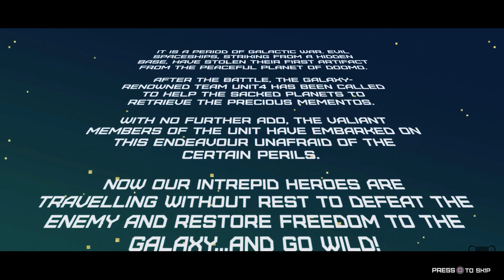UNIT 4 #1 - DOOMO PLANET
Playing Unit 4 PS4 on PS5
► The list of obtained trophies is in the end of description 👇🏻👇🏻👇🏻

An alien army has stolen the sacred artifact of our heroes' tribe.

Similar reports are coming from other planets. Problem: the solar system will decay without the power of these artifacts.

Begin an epic journey to uncover the truth. What is this army trying to accomplish and can you recover the artifacts before the universe collapses?

Experience the ultimate platforming mayhem: perform impossible tricks, play with your friends and get ready to save the day!

Obtained Trophies: (15/38)
- HELL YEAH - 00:00
- MOTION SICKNESS - 01:16
- SAY WHAT? - 05:31
- LET'S JUST TALK IT OUT - 06:05
- HIGHER THAN EVER - 09:38
- BRING IT ON - 13:54
- SONIC BOOM - 15:43
- COME HERE! - 21:20
- LEGENDARY BRAWLER - 25:40
- TEMPLE RUN - 26:22
- ASTRAL WALKER - 33:51
- DOOMO - 35:39
- TR4SH-3 - 48:31
- DIDGERIDOO - 48:39
- YES SIR! - 48:46